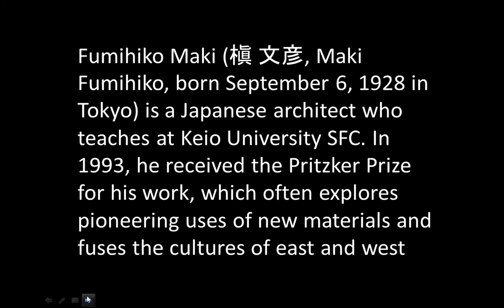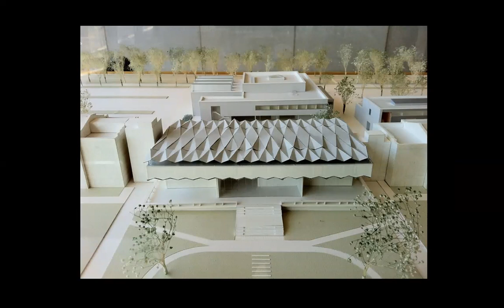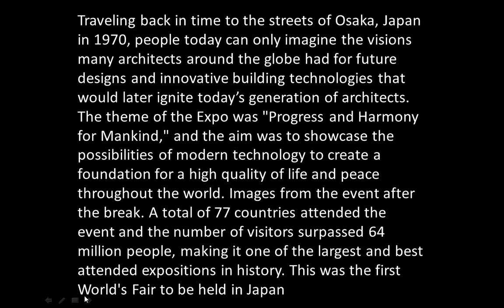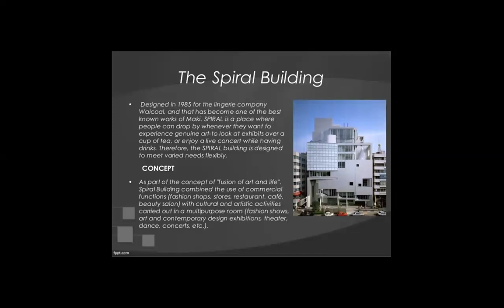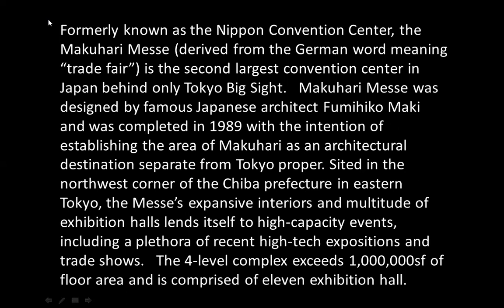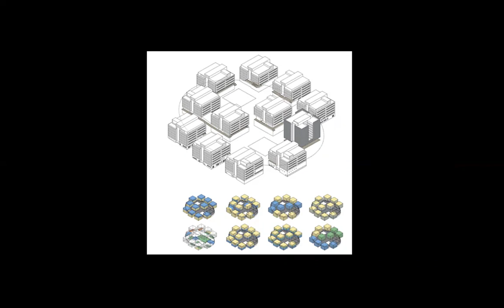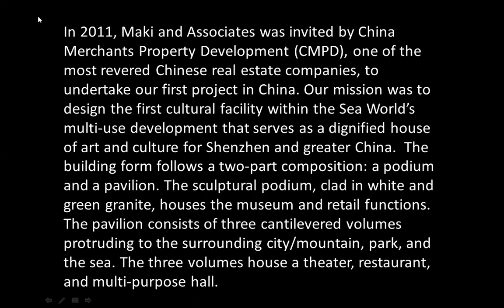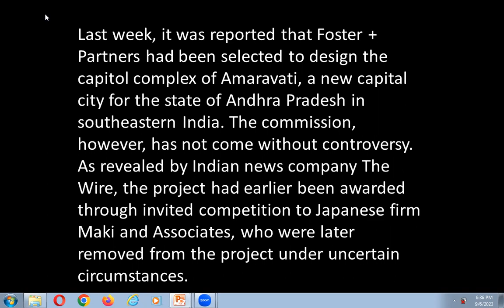FUMIHIKO MAKI | ICARCH 2023